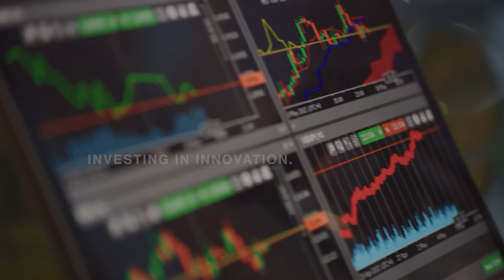Hewison Private Wealth in 2022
The Hewison Difference. A team united by shared values, with a vision for your future. Tailored independent advice, long-term relationships, and access to unique investment opportunities. We're in the business of private wealth and keeping it that way.